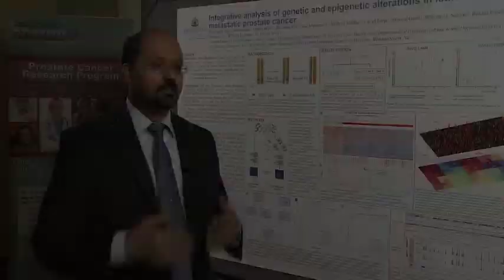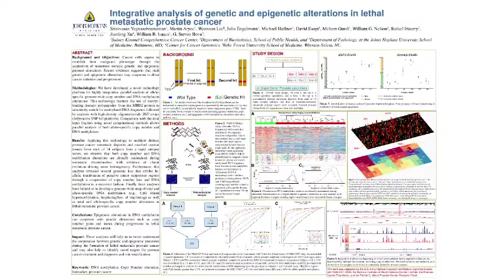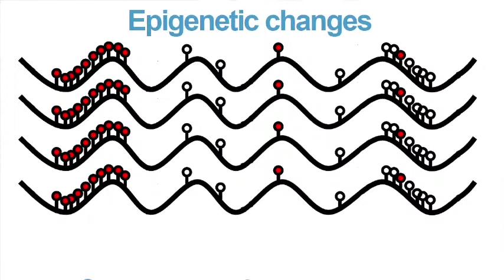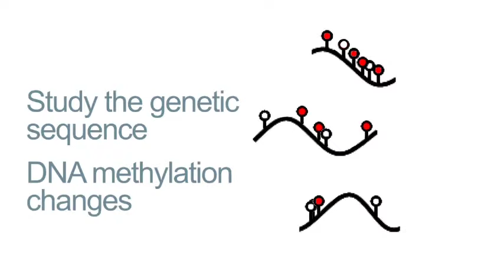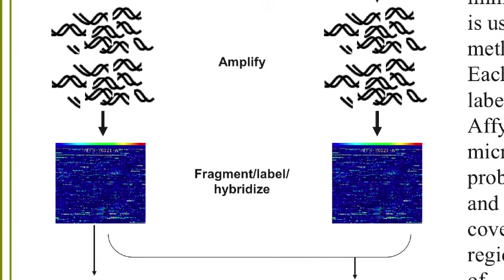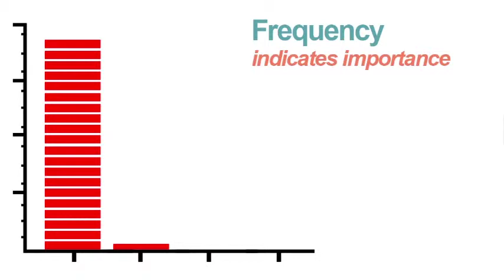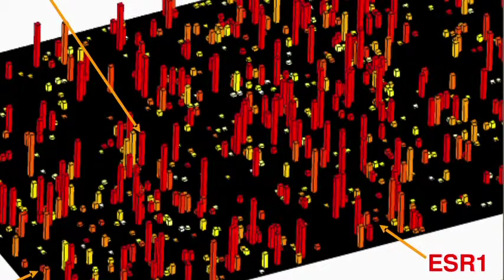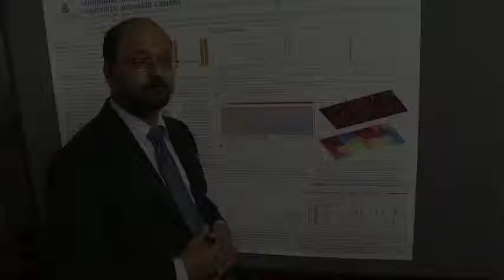Genetic and Epigenetic Alterations in Lethal Prostate Cancer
Integrative Analysis of Genetic and Epigenetic Alterations in Lethal Metastatic Prostate Cancer. Vasan Yegnasubramanian, MD, PhD, The Sidney Kimmel Comprehensive Cancer Center at Johns Hopkins University. Dr. Yegnasubramanian is a CDMRP-funded investigator supported by the DoD Prostate Cancer Research Program (PCRP).